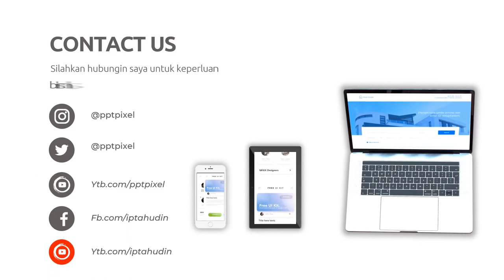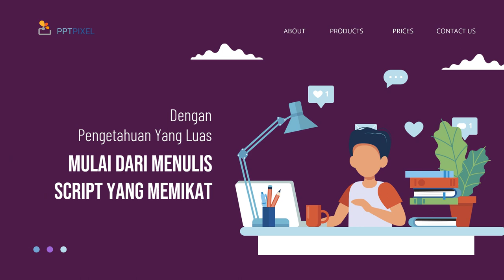Solusi Video Iklan Berkualitas di Kota Meureudu Aceh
Jasa Edit Video Promosi / Solusi Video Iklan Berkualitas di Kota Meureudu Aceh atau

Daftar Isi
00:00 - Cara Edit Video Iklan dokter mata, dokter mobil kelapa gading, dokter mata jakarta selatan
00:10 - Contoh Iklan Promosi dokter neurologi anak, dokter nefrologi, dokter nenden, dokter naturopati
00:30 - Contoh Video Promosi dokter ortopedi, dokter obgyn,
00:40 - Contoh Konten Branding dokter obgyn, dokter onkologi
00:50 - Resep Makanan dokter spesialis anak, dokter spesialis kulit, dokter spesialis anak, dokter spesialis kulit